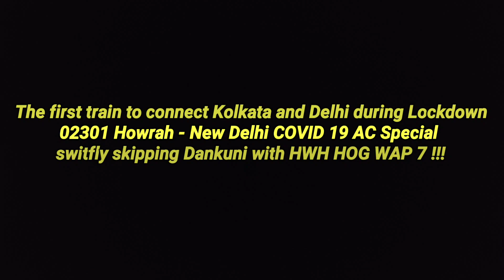Train in Lockdown connecting Kolkata and Delhi | 02301 Howrah - New Delhi COVID 19 AC Special !!!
Due to COVID 19 Pandemic the 02301 AC special train was started between Howrah and New Delhi during the Lockdown. The train consist of 10 AC 3 tier, 6 AC 2 tier and 2 AC First Class.

Presenting the first train to connect Kolkata and Delhi during Lockdown, 02301 Howrah - New Delhi COVID 19 AC Special skipping Dankuni with 30686 HWH HOG WAP 7 in charge !!!